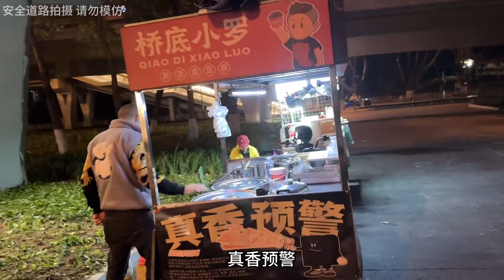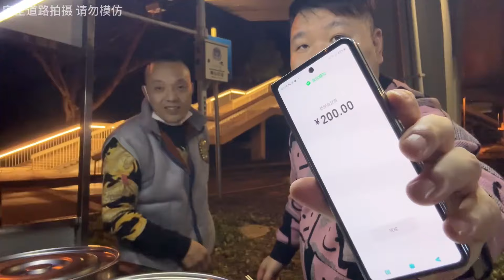深圳40包了个臭豆腐摊自助，老板还是太年轻#摆摊创业